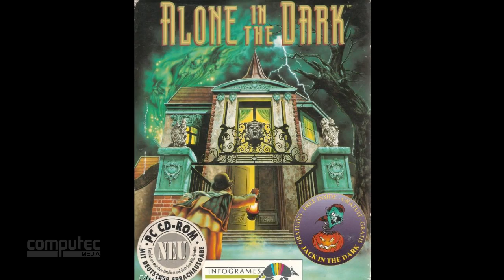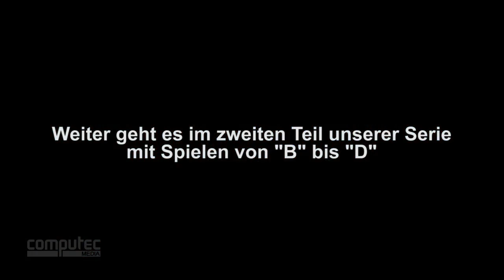Top 100 PC Games #01 | Games A - B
Die besten Spiele? Wir haben in der Redaktion und unter den Usern herumgefragt und so eine Liste mit 100 PC-Spielen erstellt, die man wirklich einmal gespielt haben muss. Wir präsentieren euch die Liste in 10 Videos und alphabetischer Reihenfolge. Los geht es mit den Buchstaben A-B.

▶ Neue Spiele kaufen